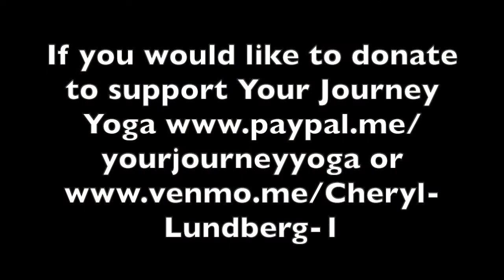Strong Core 🧡 Fit and Healthy - Stand Taller, Better Balance, Live Healthy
20 Min of core strength to help you stand taller, improve your balance and ultimately live a healthier life.   Make the choice to take care of yourself, inside and out.  Eat and drink as clean as you can, get the rest you need, move your body and find a healthy, effective way to destress. I can't wait to meet you on the mat!  All the best, C

Take care of yourself inside and out.  Take time for yourself.  Embrace the journey!🙏😉

I have been asked to add a link to help support Your Journey Yoga.  Please know that it is never necessary, but always appreciated.  🙏